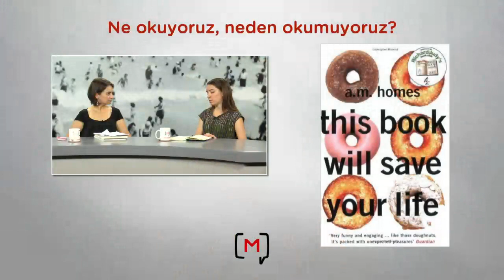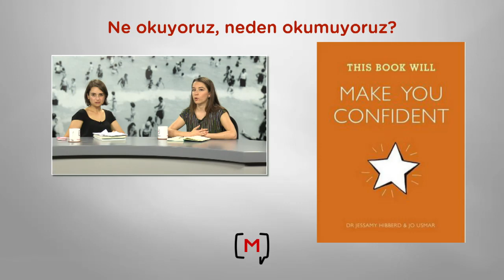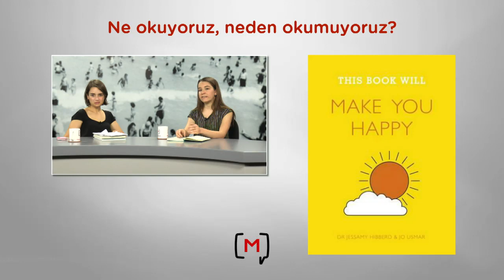23082016 Yan Yol Ne okuyoruz Neden Okumuyoruz?